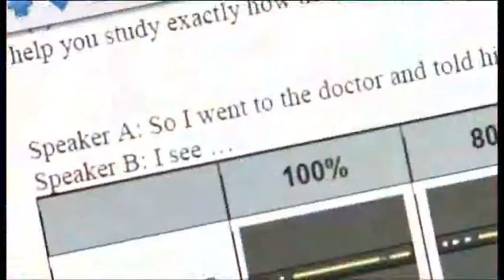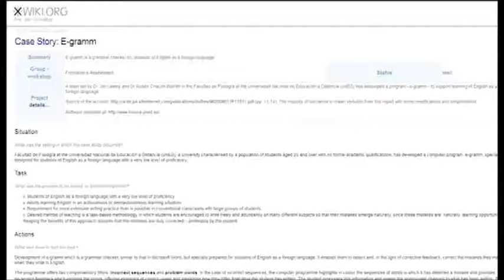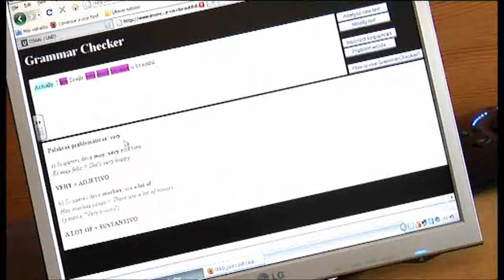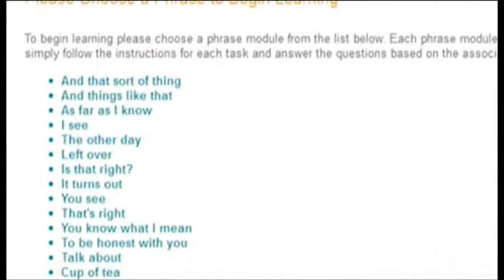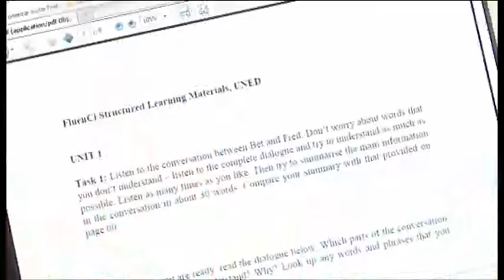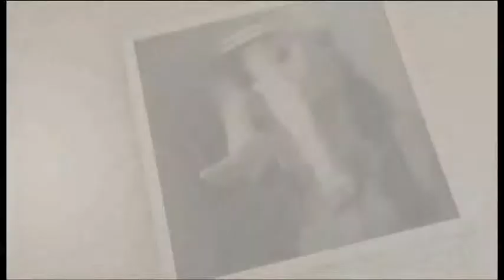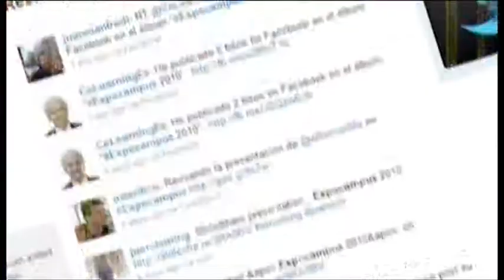25-05-2012. SERIE I+D: Grupo Tisaal.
El aprendizaje de idiomas es uno de los objetivos formativos más importantes del actual sistema educativo y un reto para la sociedad española en general. La UNED, como institución sensible a esta necesidad, se ha implicado en la investigación y la elaboración de materiales para el estudio de lenguas extranjeras. Nos aproximamos al trabajo de un grupo de filólogos, que crean en 2006 Tisaal para estudiar y desarrollar herramientas didácticas que huyen del aula convencional.

Participan:
Daniel Torres Mancera, Director General CSEV;
Inmaculada Senra-Silva, Experta en evaluación de materiales didácticos en Master de Lingüística Inglesa Aplicada;
Jim Lawley, Experto en evaluación de materiales didácticos en Master de Lingüística Inglesa Aplicada;
Manuel Rubén Chacón Beltrán, Jefe Departamento de Lingüística Inglesa Aplicada.